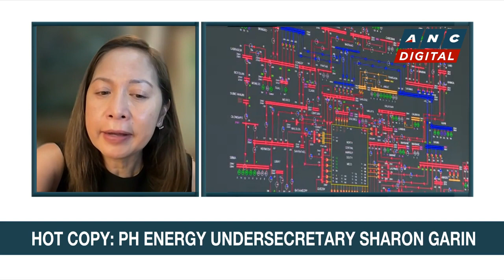Energy official: We want constructive assessment of NGCP's performance amid delays | ANC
Headstart: Karen Davila talks to Philippine Energy Undersecretary Sharon Garin about issues hounding the National Grid Corporation of the Philippines and the power situation in the country.